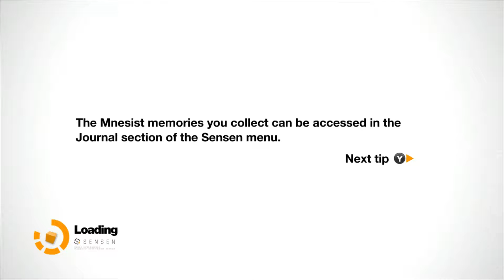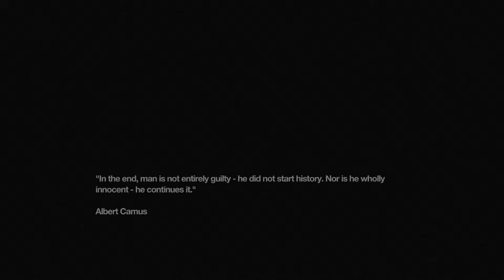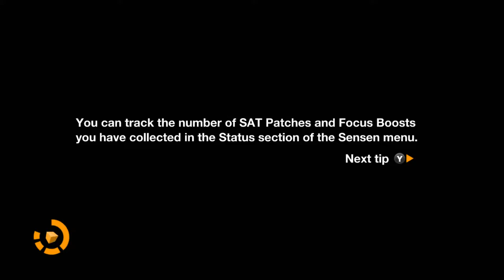Remember Me | #2 | Altering Memories w/ KAT & Kido | Critical Gaming Channel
If you guys enjoy our content, Subscribe for more videos like these and make sure to click on that gray bell button so you can be notified when a new video is out!

About: The game begins as Nilin (Kezia Burrows), an Errorist imprisoned in the Bastille Fortress, is having almost all her memory wiped by Memorize. As she is taken to have the last of her memories wiped, a mysterious man called Edge, leader of the Errorists and a man she only hears over her comm device, helps her escape. Edge tells her that she is an Errorist with the gift of both stealing and remixing memories. After escaping into the slums of Neo-Paris, Nilin encounters Tommy, a fellow Errorist. Suddenly, Nilin and Tommy are attacked by Olga Sedova, a bounty hunter chasing Nilin. Nilin dives into Olga's mind and remixes her memory to make Olga believe that her husband was killed by a Memorize doctor. She then becomes an Errorist ally, and transports Nilin to her first destination.
Arriving in the Saint-Michel district, Nilin, who is aided by another Errorist codenamed Bad Request, is told by Edge to steal secret codes from Kaori Sheridan, Neo-Paris' top architect. After retrieving and uploading the codes to Edge, he uses the codes to open the Saint-Michel dam, flooding the district. Due to the flood draining out the slums, Nilin is able to infiltrate the Bastille and heads to the memory servers to free the stored memories of herself and the inmates while taking down Madame, the sadistic manager of the Bastille. After defeating Madame, Nilin releases the memories of the inmates and partially regains some of her own. She remembers the crime that landed her in the Bastille; on a mission, Nilin remixed the mind of a Memorize commander and made him believe he had killed his girlfriend. The altered memory pushed him to commit suicide.
Nilin reluctantly goes along with Edge's next plan: to remix the CEO of Memorize, Scylla Cartier-Wells, to make her see the harm her company's technology is causing. Nilin makes her way into Scylla's office and enters her mind, remixing the memory of a car crash which left her with a bitter taste against the world. As she changes the memory to make Scylla a more compassionate person, Nilin discovers that she is Scylla's daughter. Nilin is then told by Edge to head for the Bastille basements to save Bad Request, who has been taken captive. She finds Bad Request, but discovers that his memory has been fully wiped. Nilin then discovers that Memorize scientist Doctor Quaid is trying to find a way to control the Leapers through their Sensens to create a private army for Memorize. However, Johnny Greenteeth, a former co-worker of Quaid's who was experimented on and turned into a Leaper, kills Quaid and prepares to self-destruct the Bastille. Bad Request helps Nilin take down Johnny at the cost of his life and Nilin escapes the destroyed facility.
With all of Memorize's secret operations taken down, Edge presses Nilin to find the Conception Cube, Memorize's central base, and destroy H3O, the Memorize Central Server. Once there, she encounters her father, Charles Cartier-Wells, the creator of the Sensens. Upon finding him, she sees that, fueled by the car accident that injured his wife, he has become lost in a dream of an ideal world free from painful memories, all inspired by the desire to help Nilin forget about the accident. Nilin makes him see the harm his technology causes, and Scylla arrives to convince Charles to help Nilin enter the Central Server. Once in the presence of the Central Server, it is revealed to Nilin that Edge is a self-aware entity created by the amalgamation of unwanted memories within H3O. Nilin, who unwittingly started Edge with the memories of her unhappy childhood, enters the Server and, at H3O/Edge's will, she destroys him and releases the memories back into the general population.
As the memories are released, Nilin remembers Edge's words about the mind being a fortress, and says that Edge died to remind people that memories should not become open to all, and that painful memories should be lived with rather than forcibly removed. She finishes that outside her now-restored mind she has a family again and a damaged world to heal. (Source: Wikipedia)

NOTE: If you own the rights to any images, music, or game on our channel "Critical Gaming Channel".